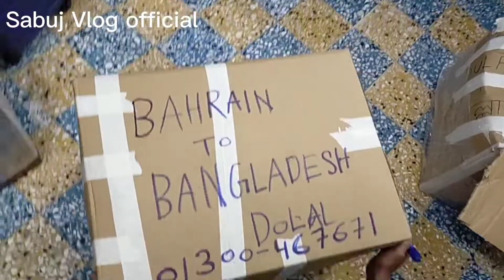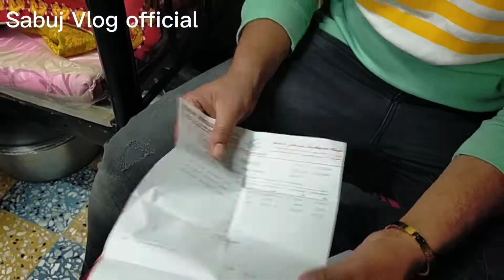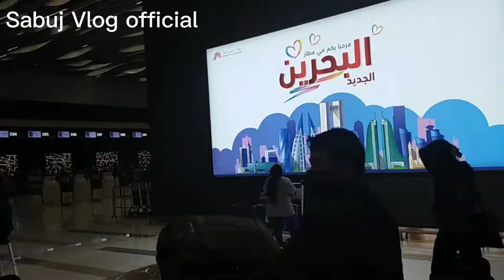স্বপ্ন যাবে বাড়ি আমার (Shopno jabe bari amar) Bahrain to Bangladesh ✈️. Sabuj Vlog official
তবে আমি সবসময় আপনাদেরকে ভিডিও দেখব আপনার ভিডিও দেখবেন ভালো লাগলে লাইক কমেন্ট শেয়ার করে পাশে থাকবেন ধন্যবাদ সবাইকে

আমার বন্ধু দুলাল  বাংলাদেশ যাচ্ছে আমরা সব বন্ধুরা মিলে দুলালকে এয়ারপোর্টে নিয়ে  নিয়ে দিয়ে আসলাম

keyword.
স্বপ্ন_যাবে_বাড়ি_আমার
প্রবাসী
রেমিট্যান্স_যোদ্ধা
বিদেশ
বিদেশি
Shopno_jabe_bari_amar
Bahrain_to_Bangladesh
Sabuj_Vlog_official
probashi_news
probashi_jibon
probashi
sabuj_vlog_official
shopno puri
shopon jabe bari amar
desi vlogs vlogger motovlog
trending travelvlog travelblog
probasi vlog viral